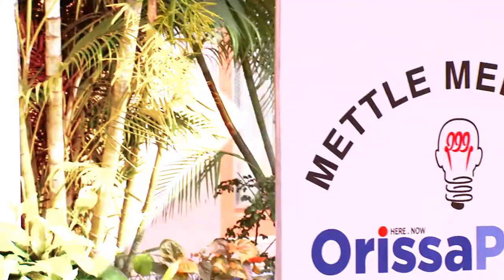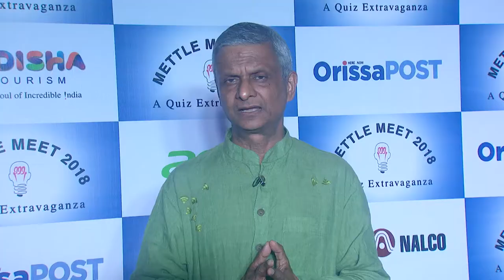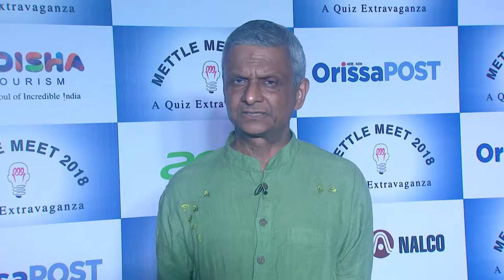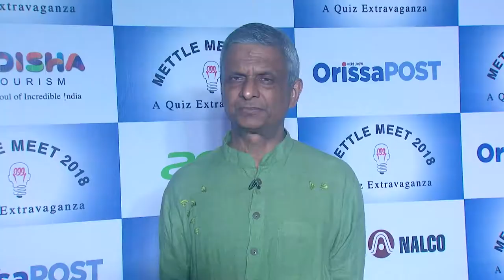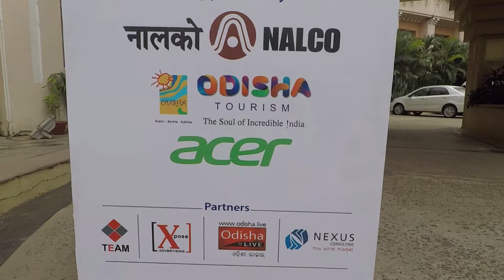Tathagata Satpathy, Editor, OrissaPOST - Mettle Meet 2018 - Interview